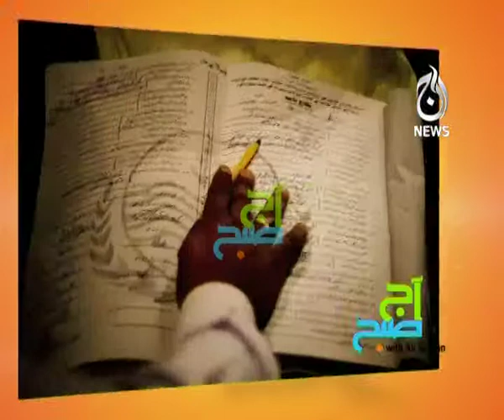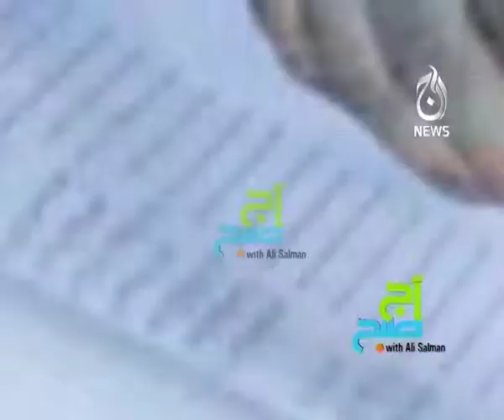Aaj subh 1 06 2012 1 4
Guest were Morning Show, Aaj Subh With Ali Salman,
Guest were Proff.Tahir & Lawyer Shaista
Watch Live Show only On Aaj News;09:00am to 10:00am
Repeat tymings 3:00pm and 2:00am